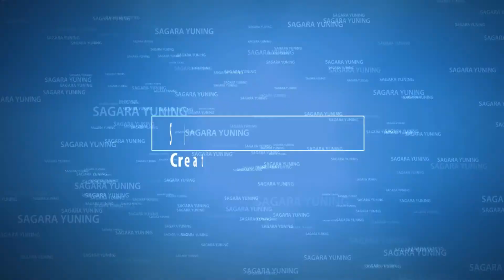Uning Uningan Gondang Batak | Tradisi Adat Istiadat Batak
Mari sama sama kita lestarikan Budaya dan Tradisi
semoga tetap terjaga dan mensosialisakan dan mengembangkan
budaya musik yg unik,  Mari kita hargai , apresiasi hasil karya , budaya unik nenek moyang kita yg susah paya dan luar biasa mereka menghasilkan , menciptakan karya musik unik ,dimana not not nya yang luar biasa . Sehingga keharmonisan , kesesuaian alat musik yg begitu banyak dapat menghasilkan musik yg harmonis..